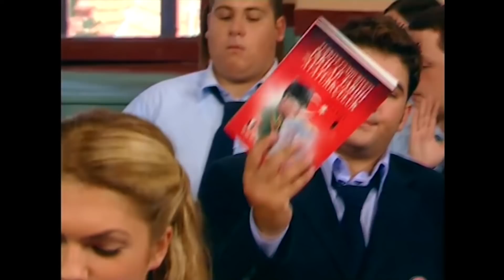Öğrenciler Arası Sınıf Savaşları | Hayat Bilgisi 60. Bölüm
Öğrenciler birbirleriyle kavga ediyor. BU BEBELER
 BİZİ SEVMEDİ

KÜNYE
YAPIM: SÜREÇ FİLM
YAPIMCI: ALİ GÜNDOĞDU
YÖNETMEN: TARKAN KARLIDAĞ
SENARYO: GANİ MÜJDE